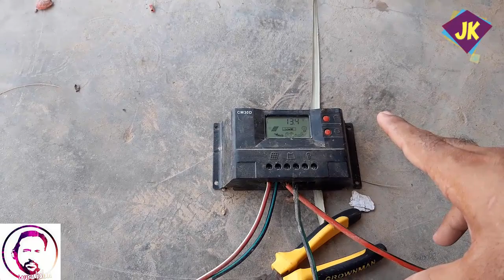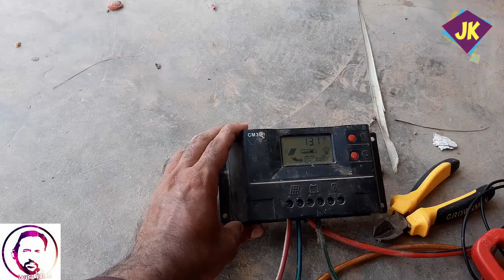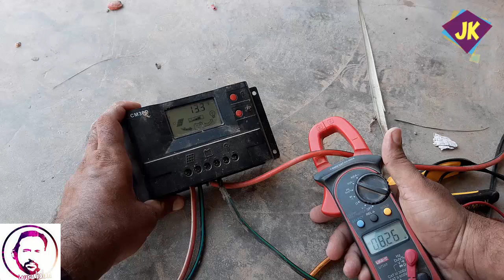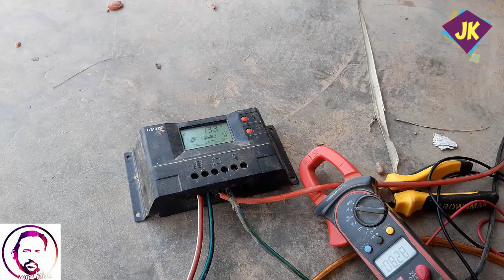How to Charge a 12 volt Battery from a 24 volt Solar Panel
Es Video Main App 12 Volt ki Battery ko 24 Volt ka Solar Panel se Charge krna Seekha gain
Hi viewers , i am Chaudhry Kaleem Ullah
Here You can learn  Networking/Basic computer/Internet/Android/Electarical/Electronice/Solar system/different types of devices software download & installationTips and tricks Based Tutorials & complete training.
In Urdu